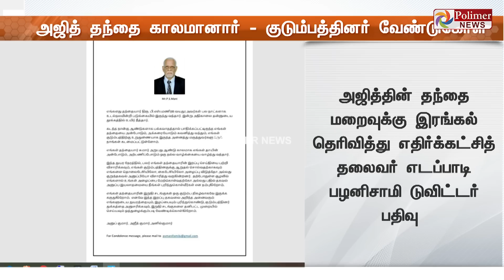தந்தையின் பேரிழப்பு.. உருக்கமாக அஜித் விடுத்த வேண்டுகோள்!